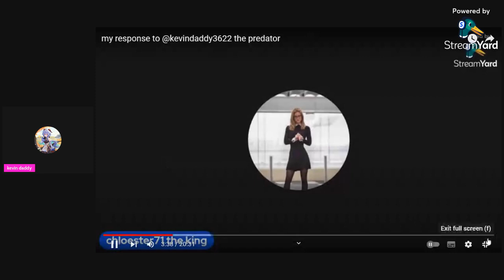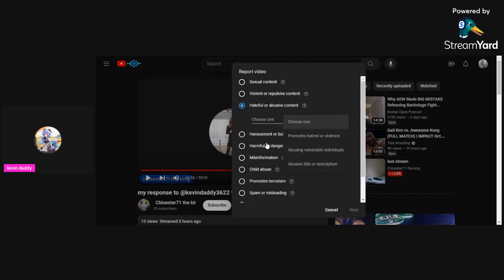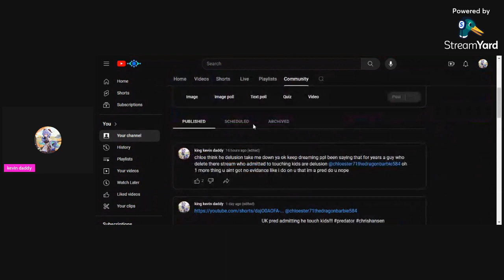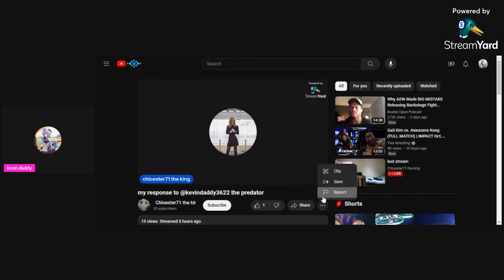my response to chloester71 the predreupload on here because of false flagger